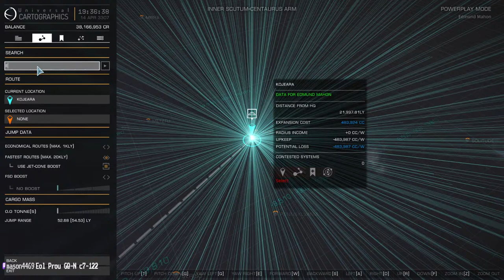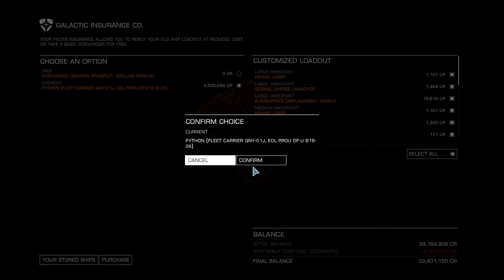Welcome To Colonia...Now What?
Today we explore the incredible system of colonia.

RECORDING EQUIPMENT:
MIC COVER
ELGATO HD60 S CAPTURE CARD
LOGITECH GAMING MOUSE
LOGITECH G533 HEADSET
MICROPHONE CABLES
DELL KEYBOARD
CORSAIR KEYBOARD
FLIGHT SIM JOYSTICK
FLIGHT SIM PEDALS
HDMI CABLES
LOGITECH SPEAKERS